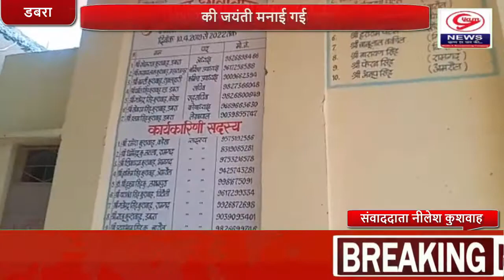। Nonstop News । राष्ट्रपिता महात्मा ज्योतिराव फुले की जयंती मनाई गई । Gyam News ।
डबरा ब्रेकिंग न्यूज़
रिपोर्टर नीलेश कुशवाह

*राष्ट्रपिता महात्मा ज्योतिराव फुले की जयंती मनाई गई*

कुशवाहा छात्रावास डबरा में राष्ट्रपिता महात्मा ज्योतिराव फुले की जयंती के अवसर पर सभी समाजसेवियों ने महात्मा ज्योतिराव फुले की चित्र पर माल्यार्पण मिठाई बांटकर  जयंती मनाई गई ,

जयंती डबरा नगर में जगह-जगह मनाई गई कोरोना महामारी के कारण

 इस अवसर पर  छात्रावास डबरा के अध्यक्ष खेमराज कुशवाहा ने महात्मा ज्योतिराव फुले का परिचय मैं कहां महात्मा गांधी से पहले देश में एक ऐसे महान समाज सुधारक पैदा हुए, जिन्होंने छुआछूत 'अशिक्षा ' सामाजिक कुरीतियों को खत्म करते और किसानों की स्थिति सुधारने और समाज में महिलाओं को उनके अधिकार दिलाने का उल्लेखनीय काम किया ! इनका नाम था महात्मा ज्योतिराव फुले ! महात्मा ज्योतिराव फूले को 19 वी सदी का प्रमुख समाज सेवक माना जाता है ! उनका जन्म 11 अप्रैल 1827 को महाराष्ट्र के पुणे में माली परिवार में हुआ 24 सितंबर 1873 को दलित और निर्मल वर्ग को न्याय दिलाने के लिए महात्मा ज्योतिराव फूले ने 'सत्यशोधक समाज 'स्थापित किया ! 28 नवंबर 1980 को  ज्योतिराव फूले ने इस संसार को हमेशा के लिए अलविदा कह दिया इस अवसर पर उपस्थित प्रोफेसर विजय कुमार , पवन कुशवाह, अंशुल , राम लखन , रवि कुशवाहा, बृजेंद्र कुशवाहा, एडवोकेट रामनरेश , एडवोकेट पर्वत सिंह, संतोष कुशवाहा , शिक्षक मेहरबान सिंह,सभी समाज सेवी उपस्थित रहे

*डबरा से नीलेश कुशवाह की रिपोर्ट*